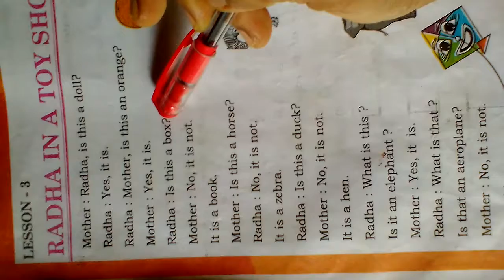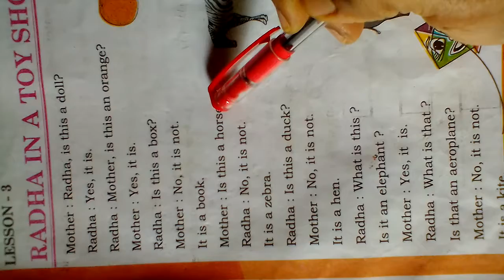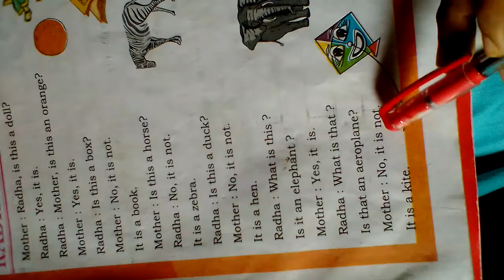class 4 english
Radha in a toy shop